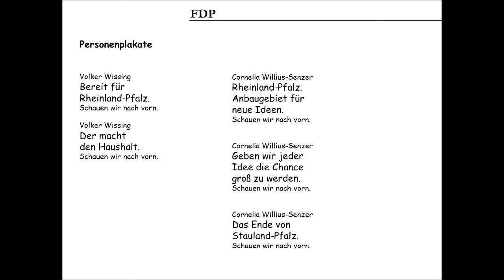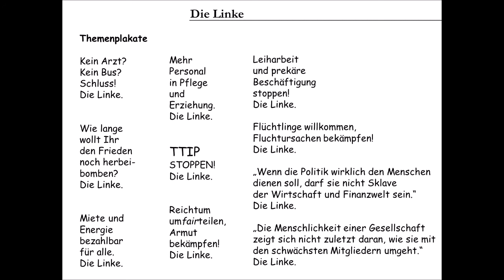Landtagswahl Rheinland-Pfalz 2016: Die Wahlslogans im Überblick (FDP | Linke | Analyse) 3/3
Neben den Wahlkampfauftritten der Spitzenkandidaten sind auch Wahlplakate und deren Slogans wichtig, um gerade unentschlossene Wählerinnen und Wähler für sich zu gewinnen. Wie sehen diese Slogans bei den Parteien bei der Landtagswahl in Rheinland-Pfalz aus? Wie ist die Wortwahl? Wo liegen die Schwerpunkte? Dies soll einmal genauer analysiert werden.